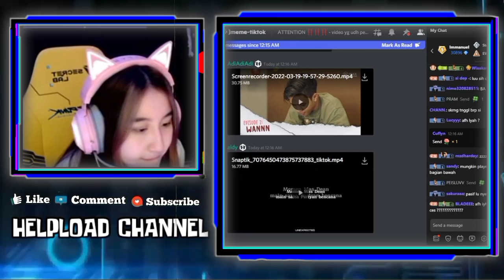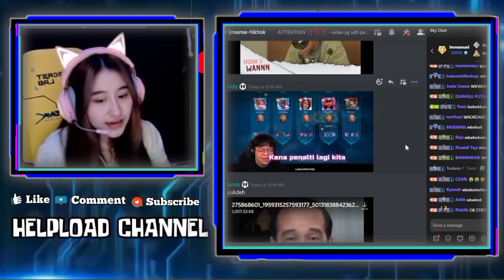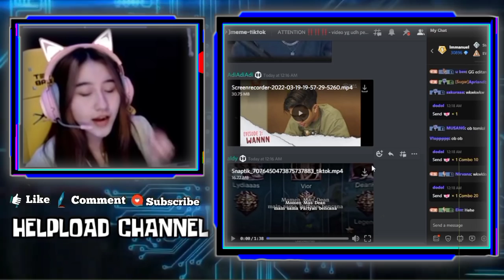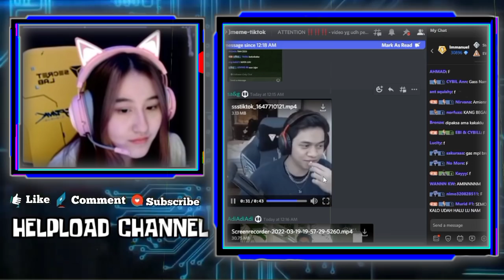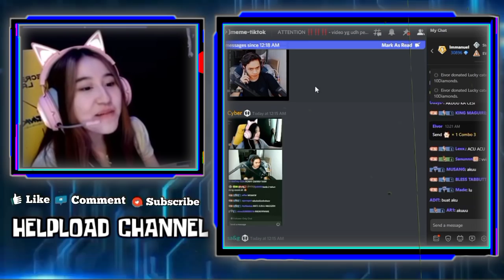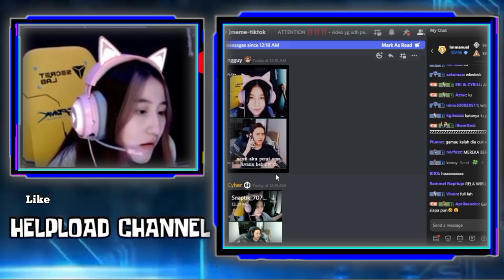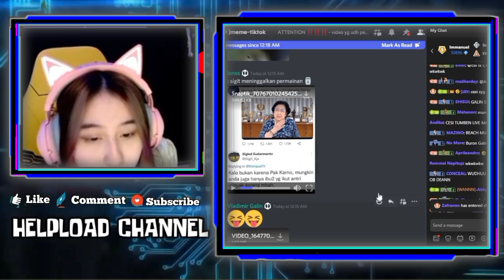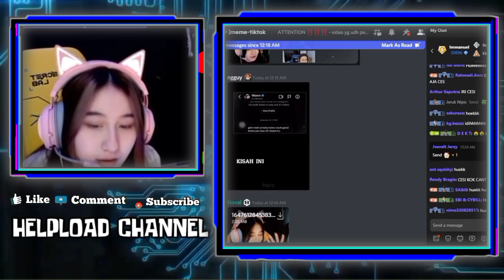Reaksi Gemoy CESI Ketika Liat WANN Ngomong Mau Jalan Sama Ayang - Reaksi CESI Liat WANN Mode Begal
REAKSI GEMOY CESI KETIKA LIAT WANN NGOMONG MAU JALAN SAMA AYANG
CESI NGAKAK LIAT KEKOCAKAN PARTY BENCANA MEREKA BERSAMA MAS DEANKT
REAKSI CESI LIAT WANN PAKAI KALUNG MODE BEGAL

•Thanks